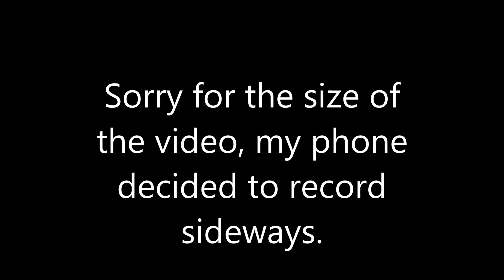Arbys Meat Mountain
My cholesterol has raised, a lot!